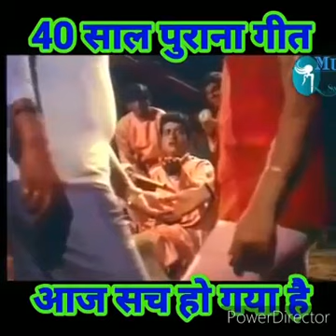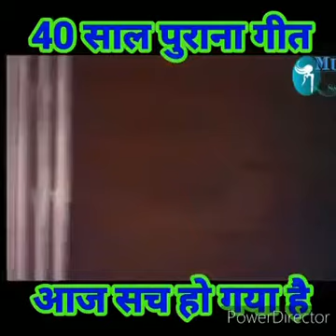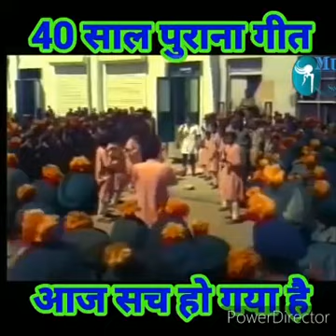sache gane sahi baat hai na ki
Video from Hari prasad